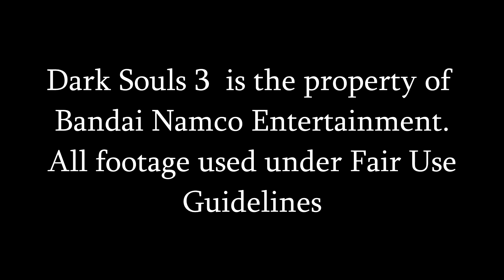Dark Souls 3 Semi Blind Morticia Addams - 39 - You Are No Match For My +3 Torch!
You read that right, a +3 Torch! I sense a challenge build in the future!